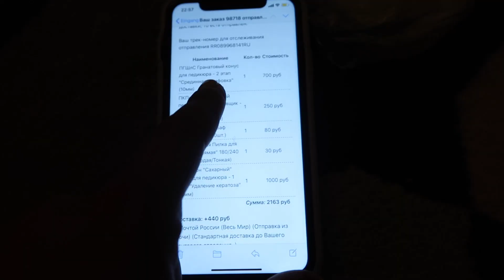Новый цвет волос! Из брюнетки в блондинку? Shopping в Zara / Целый день для себя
Календарь для беременных